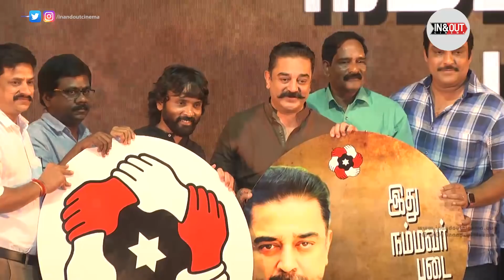Kamal's Makkal Needhi Maiam Official Video Songs with Dance | Snehan's Ithu Nammavar Padai Song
Watch Kamal's Makkal Needhi Maiam Official Songs with Dance | Snehan's Ithu Nammavar Padai Video Song .